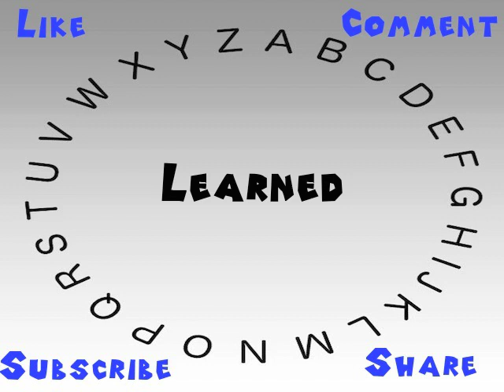How to Say or Pronounce Learned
This video shows you how to say or pronounce Learned.

How accurate does it say Learned? How would you say Learned?